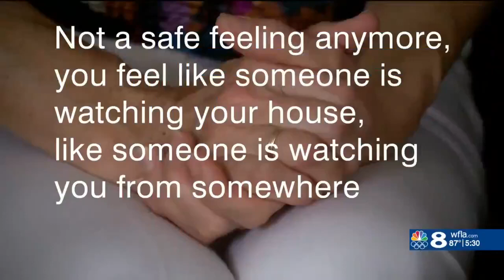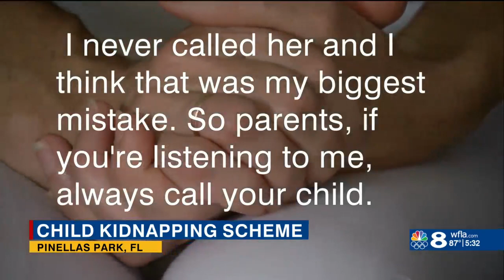Kidnapping scheme using child's voice almost fools Bay Area parents, their warning to help others